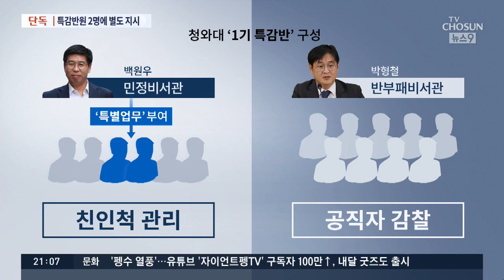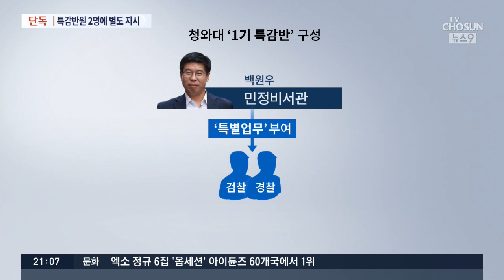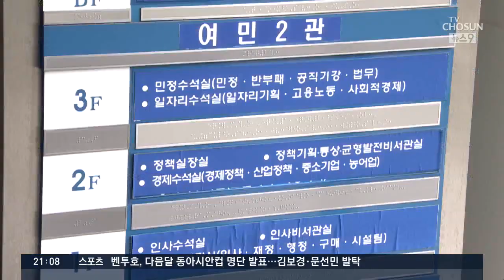[단독] 백원우, '특별업무' 특감반 2명 별도 운영했었다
이 문제와 관련해 청와대와 백원우 전 비서관은 정상적인 업무였을 뿐이라고 강조하고 있습니다. 그런데 당시 백 비서관이 청와대 특감반 인원 2명을 따로 떼어내 자신의 별동대처럼 운영한 것으로 알려졌습니다. 업무 공간도 달랐고, 그들이 무엇을 하는지는 함께 근무했던 동료들도 잘 몰랐다고 합니다. 김기현 시장 관련 첩보가 여기서 생산됐을 수 있다도 관측도 있습니다.